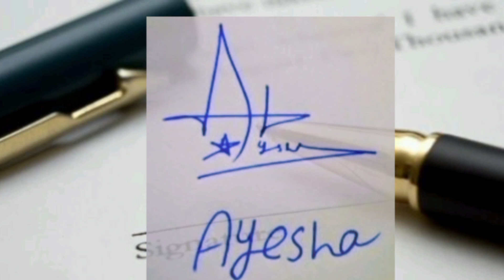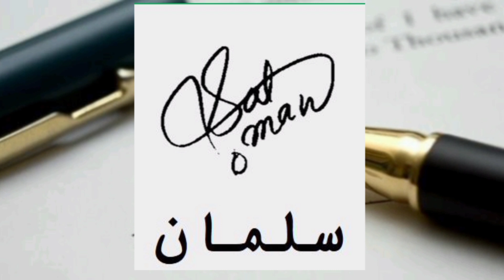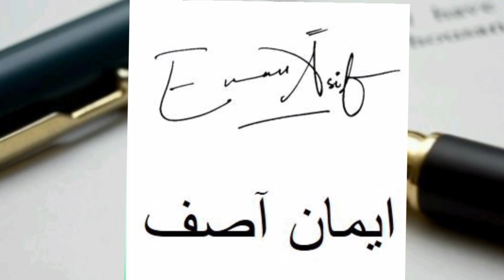How To Draw Signature Any Name |Attractive Stylish Sing|آپ کے نام کا دستخط✍️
Assalamualaikum,
learn how to draw signature any name. Attractive, stylish, simple, easy unique sign for your beautiful name.